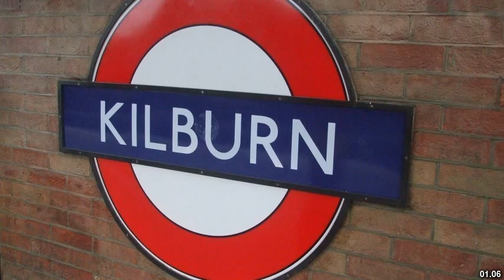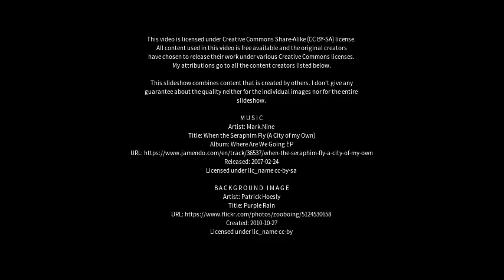Best places to visit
Best places to visit - Kilburn (United Kingdom) Best places to visit - Slideshows from all over the world - City trips, nature pictures, etc.